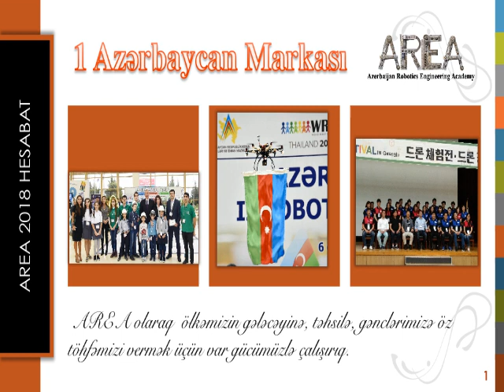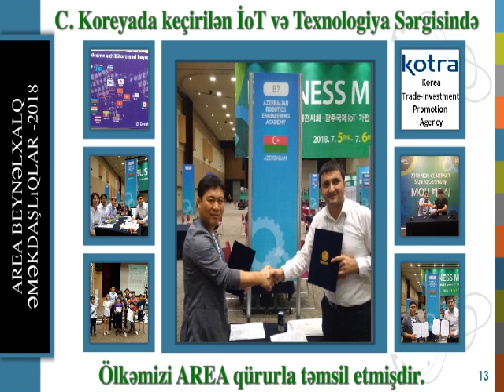AREA 2018 ci il Hesabatı